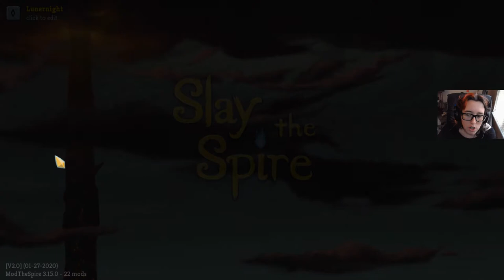Kaboom (The Bandit) | Slay the Spire {Modded} #59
I Use Steam Workshop for ModtheSpire now, but if you want to try the old way, here you go

Mods I'm Using (Links mostly for Non-Steam users, but Steam-only links are included):